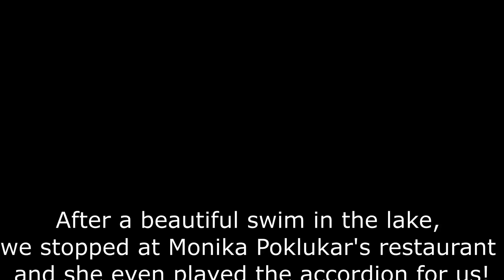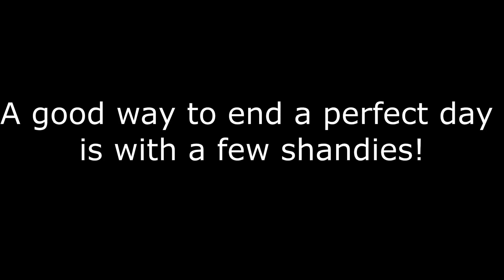Slovenia - Hisa Brdo Guesthouse and Motorcycle Tours - Lake Bled - Beer o'clock!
After a lazy morning relaxing at Hisa Brdo. Roger, Louise and Uros (who is camera shy rode the other MT07) came with us for a ride over to Lake Bled where we spent the afternoon swimming in the lake to escape the heat and ate local cuisine at Monika Poklukar’s restaurant.

Lake Bled was astonishingly beautiful, which was very clear and warm, making a swim a complete pleasure.

Monika’s was also wonderful and we got to see her black kitchen and listen to her play the accordion (there were a lot of jokes after about Hannah’s similarities in appearance) 😅😂.

The ride back got us in at just after 8pm and we carried on the evening drinking a few beers at Sorli Koritnica Campsite.

Hisa Brdo Guesthouse – Hiša Brdo - Slovenian Guest House (sloveniaguesthouse.eu)

Monika Poklukar –  Monika Poklukar restaurant, Bled - Restaurant reviews (restaurantguru.com)

Camp Sorli Koritnica where it all went wrong! Lol – Camp Šorli Koritnica (camp-koritnica.com)